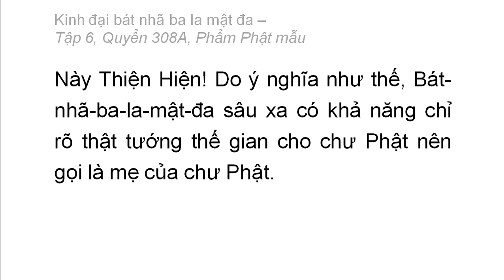Quyển 308A: Kinh đại bát nhã ba la mật đa - Phẩm Phật mẫu (rất hay) (308/600) (6)